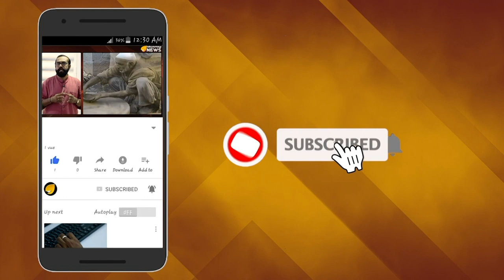കണ്ടക ശനി കൊണ്ടേ പോകൂ; ഇമ്രാന്‍റെ തലയില്‍ തേങ്ങ വീണു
ശബരിമല ഭക്തരെ നിരന്തരം പരിഹസിച്ച് ഒടുവില്‍ അയ്യപ്പകോപം മൂലം തെരഞ്ഞെടുപ്പില്‍ നാണംകെട്ട സി പി എമ്മിന്‍റെ നേതാക്കളുടേതിന് തുല്യമായ അവസ്ഥയാണ് പാകിസ്താനില്‍ പ്രധാനമന്ത്രി ഇംറാന്‍ഖാന്.ഭരണകാര്യങ്ങളില്‍ തോല്‍വി ഏറ്റുവാങ്ങി മടുത്ത് പണ്ടാറം അടങ്ങിയ ഇമ്രാന്‍ഖാനെതിരെ കടുത്ത വിമര്‍ശനങ്ങളാണ് രാജ്യത്തെ പ്രതിപക്ഷ കക്ഷികളില്‍ നിന്നുണ്ടാകുന്നത്.